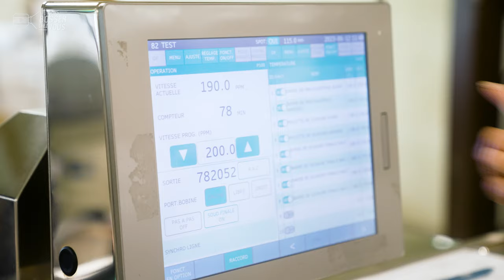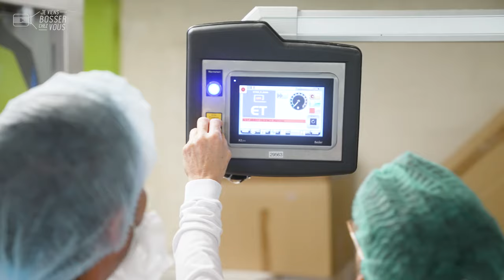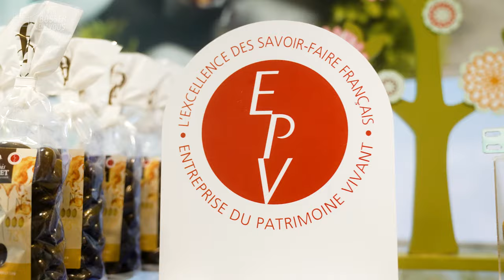Des confiseries provençales et un travail vous attendent à Oraison chez François Doucet Confiseur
Un peu de Doucet dans ce monde gourmand ? Bienvenue au cœur de la Provence, à Oraison, où l'entreprise François Doucet Confiseur recrute des saisonniers, mais aussi des CDD, CDI ! Conductrice de ligne au conditionnement, Sandrine me partage et m'apprend son métier. Dans son atelier, à proximité immédiate des champs d'amandiers, la confiserie est reine : pâtes de fruits, billes de noisettes chocolatées, amandes caramélisées...

🔎 Postée en 2x8 ou en journée (de 7h à 15h) selon la saison, cette Marseillaise de souche travaille "chez Doucet" depuis 13 ans, après divers emplois : aide bibliothécaire, animatrice informatique, en école maternelle... "Rien à voir avec l'agroalimentaire ! J'ai postulé car je recherchais un emploi dans cette région et j'ai eu cette opportunité", confie Sandrine, épanouie dans son job. Elle apprécie cette PME familiale de 70 salariés, qui réalisent près de 10 millions d'euros de chiffre d'affaires.

✨ Ses qualités ? Être rigoureuse, organisée, respectueuse, polyvalente. La vigilance est de mise. Sans oublier le travail en équipe, convivial ici ! Il faut avoir l'oeil sur tout, l'oreille aussi et le goût surtout. Chaque jour, en lien étroit avec la production et les expéditions, Sandrine prépare et règle les machines de conditionnement, les met en route et change les bobines d'étiquettes ou d'emballages. Elle réalise aussi des contrôles et quelques petits dépannages si besoin, en lien avec la maintenance. Son métier n'est pas fixe sur un poste : toute la journée, le conducteur de ligne bouge... et peut goûter le produit !
Son meilleur souvenir professionnel ? "Avoir conditionné des dizaines de milliers de barres pendant la période du Covid pour les soignants." Des pâtes de fruits que l'on retrouve aussi dans les épiceries et magasins de sports. Son travail, c'est de l'or en barres !

👏 👏 Merci à Sandrine et toute l'équipe de l'entreprise pour leur accueil.
Envie de devenir toi aussi conducteur de ligne (H/F)❓
François Doucet Confiseur et l'agroalimentaire recrutent, avec ou sans diplôme 🙋🏻‍♂️🙋🏽‍♀️

00:00 Introduction
00:22 Au boulot : le métier de conducteur de ligne chez François Doucet Confiseur
03:48 L'intern-View de Sandrine
04:10 Conclusion : postulez !